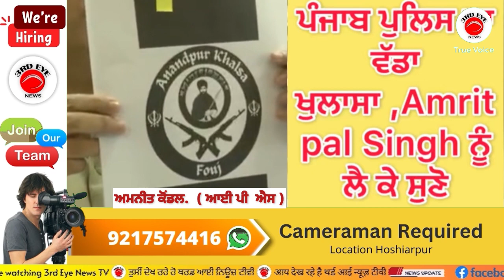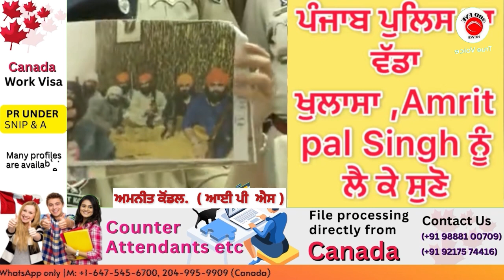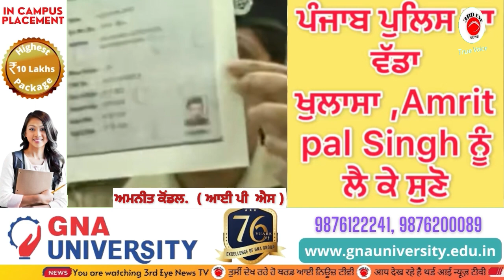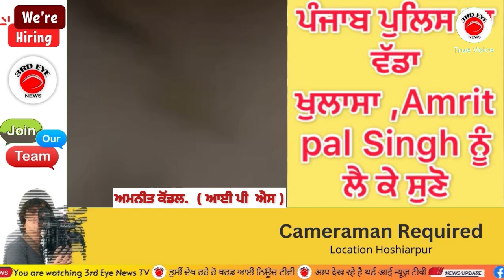ਪੰਜਾਬ ਪੁਲਿਸ ਦਾ ਵੱਡਾ ਖੁਲਾਸਾ ,Amritpal Singh ਨੂੰ ਲੈ ਕੇ ਸੁਣੋ